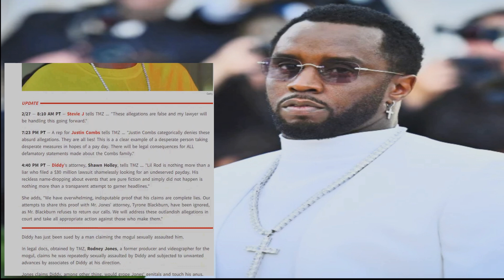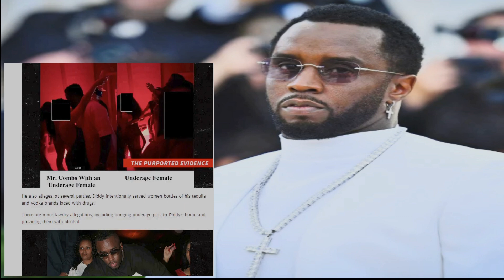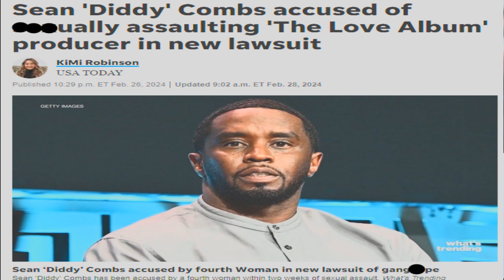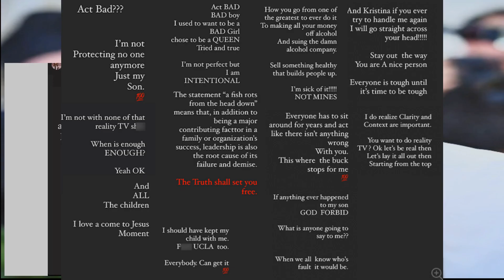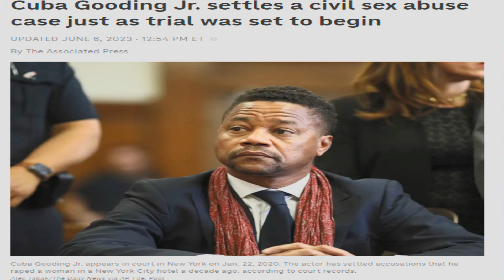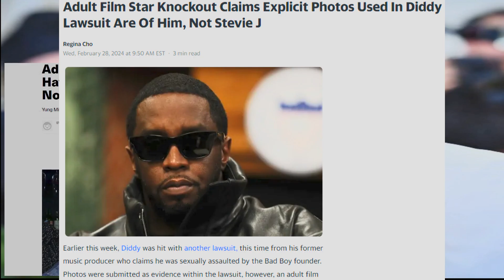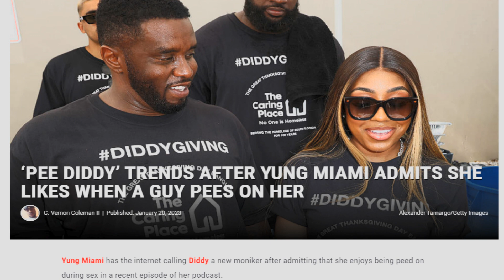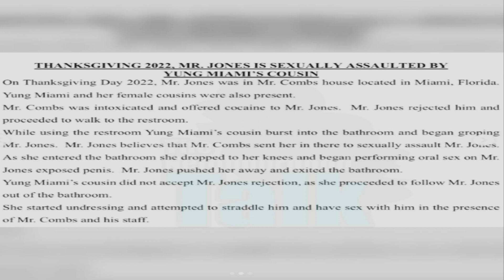Diddy Do It...AGAIN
Sean Combs getting jammed up again. I was going to say every day it's something with this dude and tomorrow will be another story he's involved in. Welp, not tomorrow yet, and it's already happened. Now involving Meek Mill and Usher. Video for that coming tomorrow.